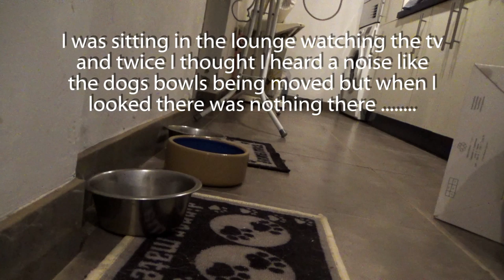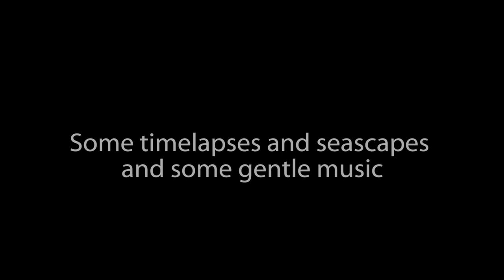This is becoming a dentistry vlog! Fuerteventura vlog July 2019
Yet again I have made many visits to the dentist in Fuerteventura this month. It has become my second home. My new crown came out twice and my new implant (implante dental) didn't work so had to come out.

I discovered we had a mouse in the house by setting up the video camera in the utility room. I haven't seen any evidence of the house mouse for a few weeks though.

An ambulance went by with its siren on which started Oscar off with some full blown dog howling.

I didn't have that much footage from this months so I end with a collection of timelapses and seascapes set to music.